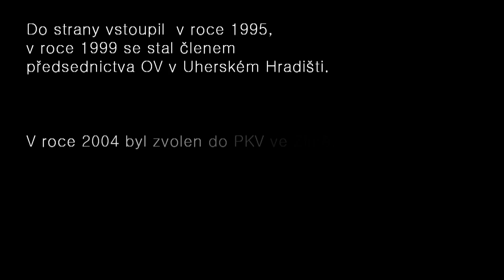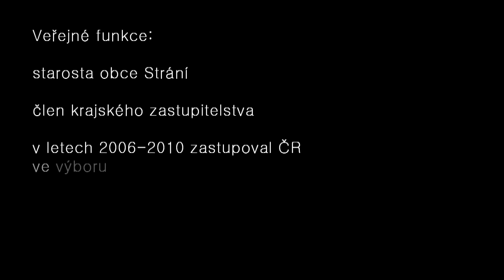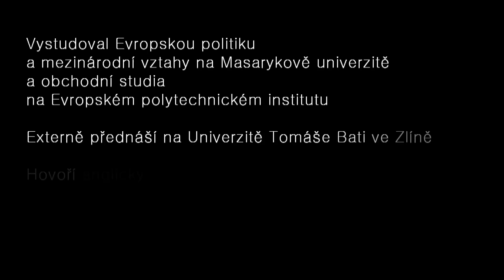Profil kandidáta Ondřeje Benešíka (KDU-ČSL)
Profil kandidáta Ondřeje Benešíka k primárním krajským volbám